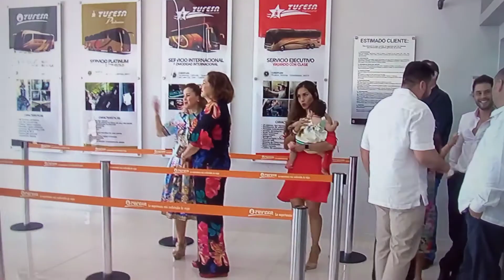Tufesa en Mazatlán